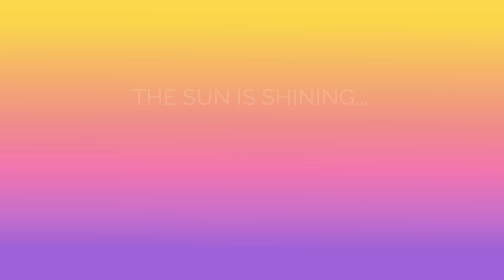Cartoon with Meaning (new series) TRAILER 2024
This is a series of short cartoons about life philosophy
Each episode contains one useful piece of advice or reasoning.
The plot and theme for the episodes are based on books by such famous authors as:

Robert Anthony “Stop Thinking, Act”
Vadim Zeland “Reality Transurfing”
MJ De Marco “Millionaire's Fastlane”
Books by Brian Tracy and others.
useful advice